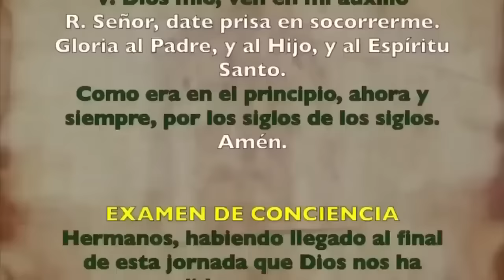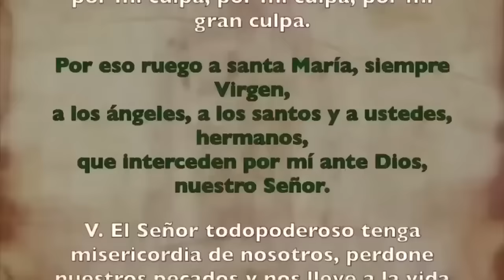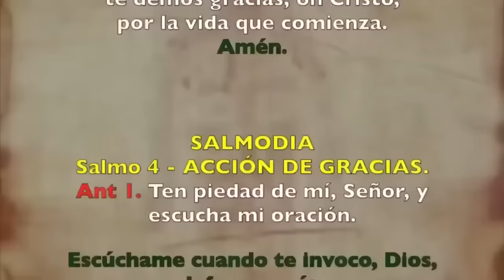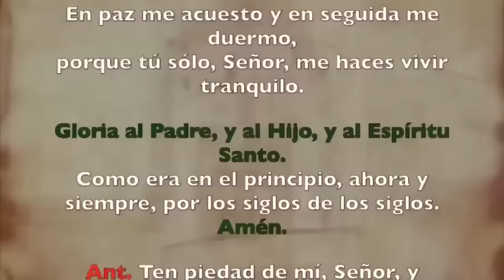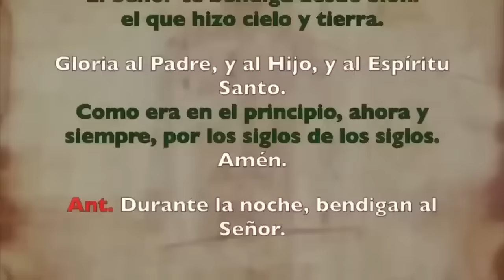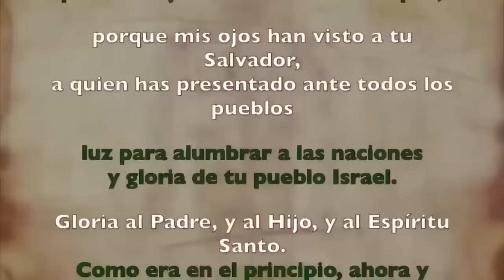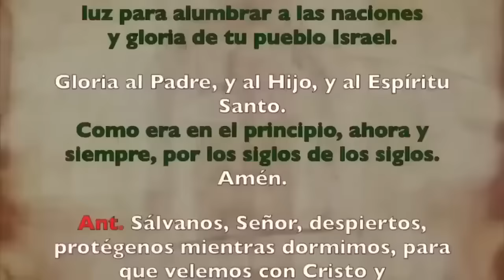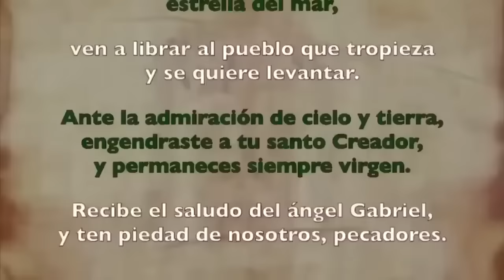Oración de la noche (Completas), SÁBADO 28 DE OCTUBRE | XXX del Tiempo Ordinario